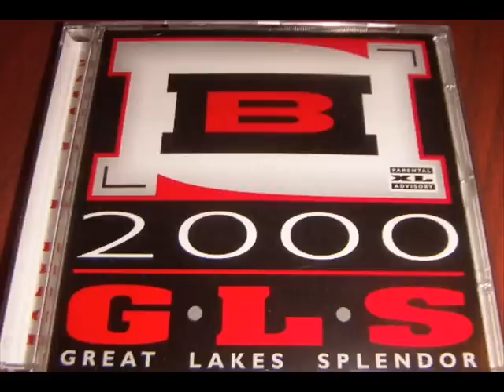N.I.B. Zaggin In Black - G.L.S.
N.I.B. Zaggin In Black
Great Lakes Splendor (1999) (Saginaw, MI)
G.L.S.